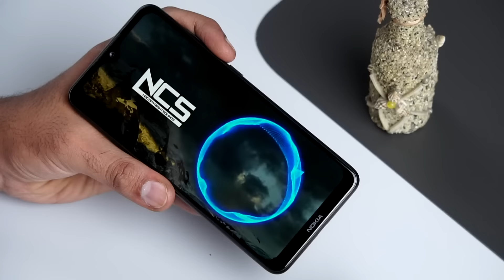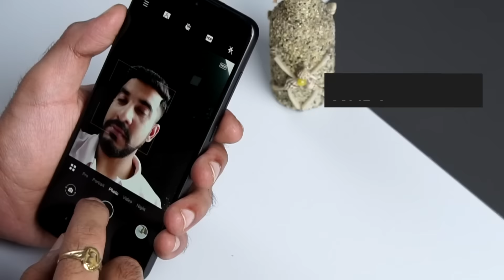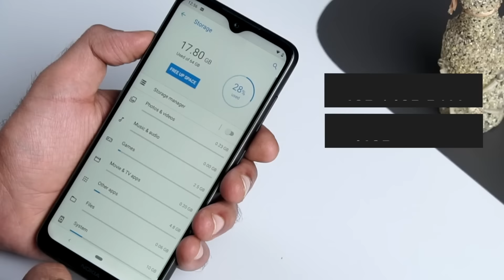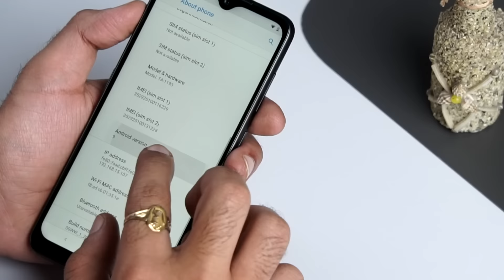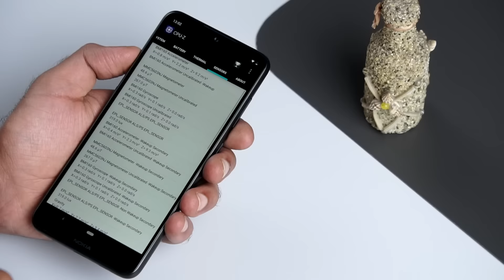Nokia 7.2 Hindi Review: Should you buy it in India? [Hindi हिन्दी]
The Nokia 7.2 is an Android One smartphone and runs stock-Android 9 Pie out of the box

About Us:
91mobiles.com is the largest gadget research site in India that provides tools, reviews & rich content to help people decide which gadget best suits their needs. The platform also helps users to find best prices/offers for the gadgets.